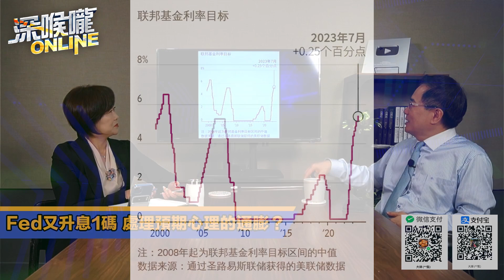Fed又升息1碼 處理預期心理的通膨？【深喉嚨online 精華•蔡正元】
●深喉嚨組合拳：週日晚上8點首播
●誰來早餐：平日早上9點直播
●深喉嚨x不演了精選：週二至週日中午釋出